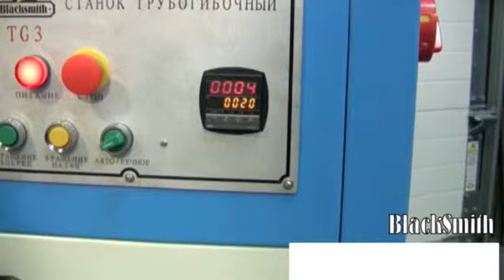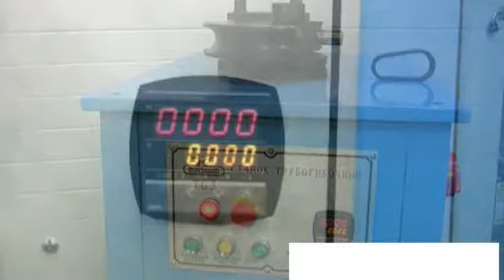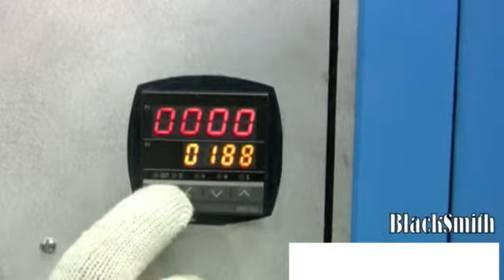TG3,электрический трубогиб, гибка стальных, водо/газо-проводных труб/svb.ru.com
Электромеханический станок для гибки металлических труб и сортового проката методом обкатки в холодном состоянии.
Предназначен для гибки стальных водо/газо-проводных труб по фиксированному радиусу.
Станок оснащен электронным счетчиком, что позволяет быстро производить настройку величины поворота колодки.